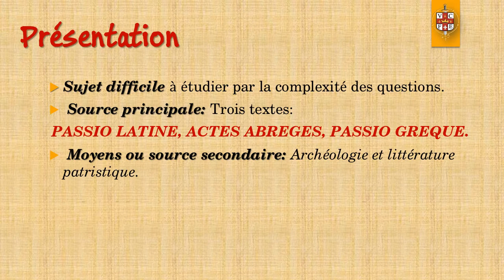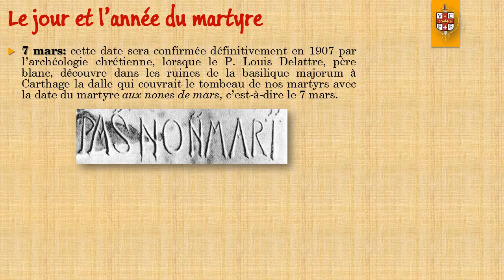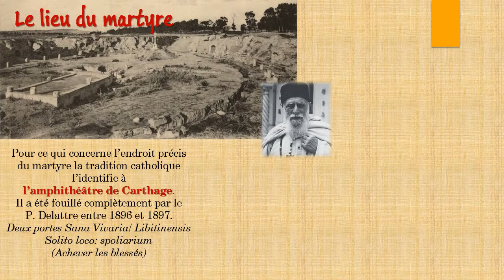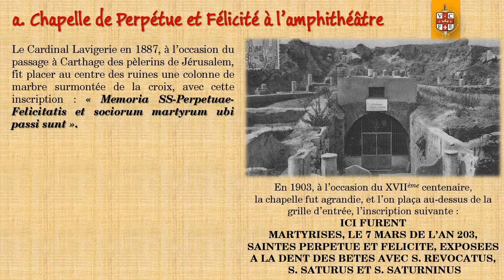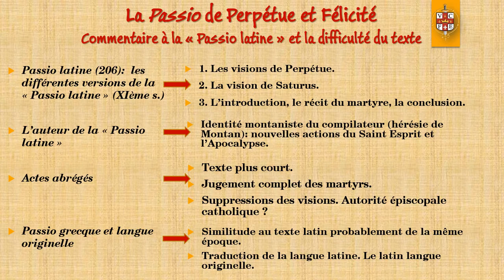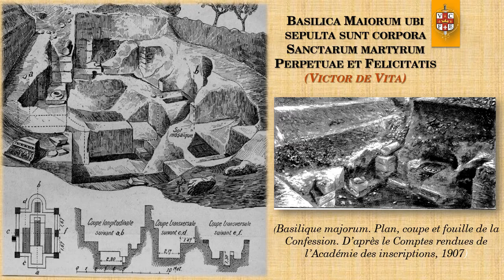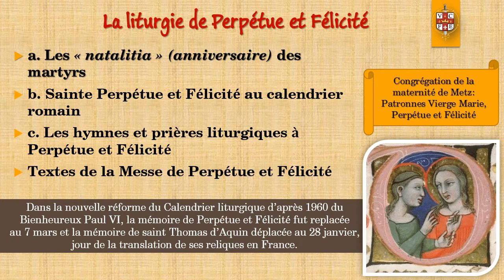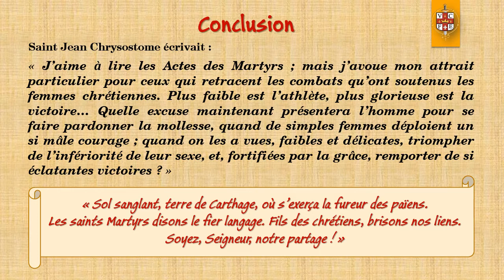Saintes Perpetue et Felicite et leurs compagnons martyrs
Présentation archéologique, historique, littéraire, liturgique et spirituelle de leurs vies par le P. Silvio Moreno, IVE, vicaire de la Cathédrale de Tunis. 7 Mars 2017